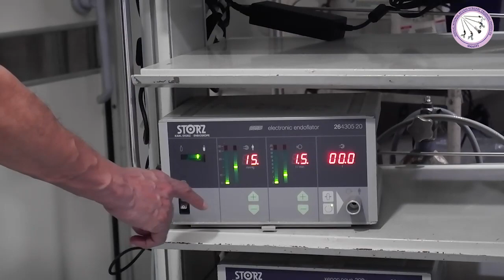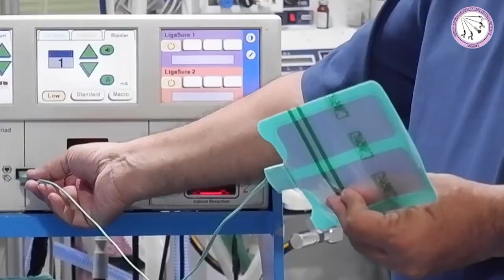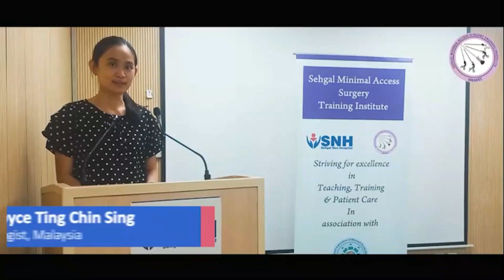Introduction to training at SMASTI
Training at SMASTI follows internationally recognised structured program of one week to one year duration. This program is suitable both for beginers and already practising Laparoscopic surgeons, gynaecologists, pediatric surgeons and urologists, physicians and OT staff. Training at SMASTI is affordable, personalised and conducted in small batches. The director of SMASTI has training experience of more than 15 years and during this time more than 8000 surgeons, gynaecologists, pediatric surgeons, urologists and physicians were trained. Training is conducted by senior laparoscopic surgeons and faculty who are pionners of laparoscopy and endoscopy and passionate about teaching. Training is hands on from day 1 and conducted in skill deveopment lab. and OT setting. Training at SMASTI will  make you safe, capable and confident professional and take you to the next level of your career.  SMASTI is commited to deliver what it promises